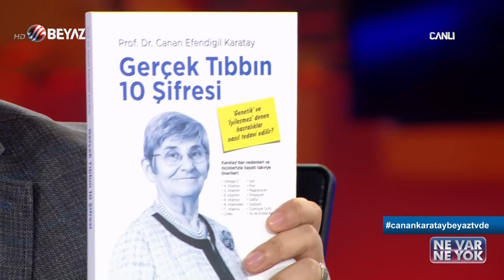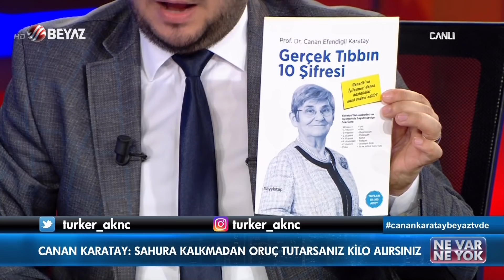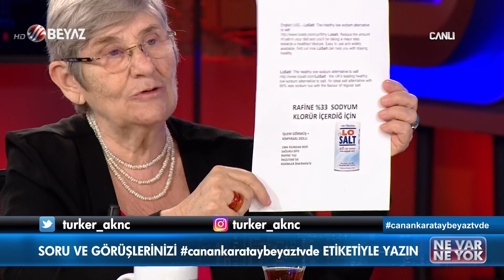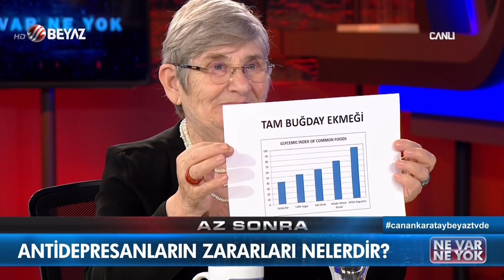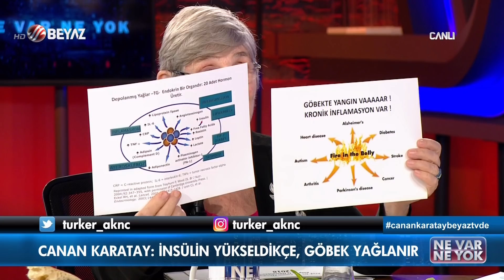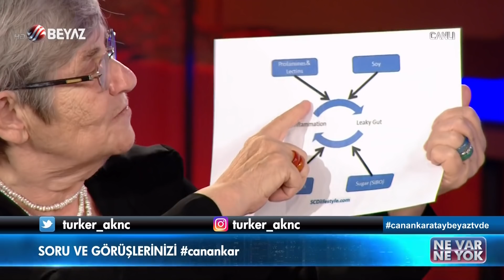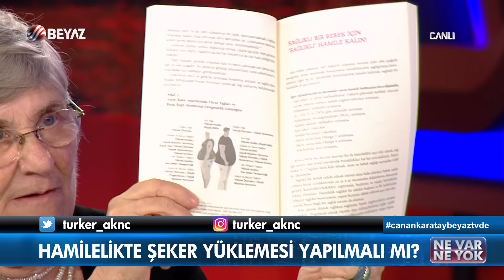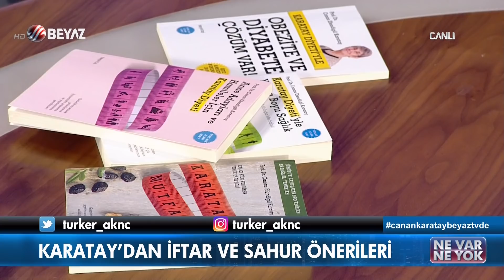Ne Var Ne Yok 30 Mayıs 2018 / Canan Karatay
CANAN KARATAY BEYAZ TV'DE 30 MAYIS 2018

Yaptığı ezber bozan açıklamalarla sıkça adından söz ettiren İç hastalıkları ve kardiyoloji uzmanı Canan Karatay, Beyaz Tv'de yayınlanan Ne var Ne yok programına konul oldu. Gündem yaratacak açıklamalarda bulunan Canan Karatay'ın konuk olduğu programda yer alan konular ise şöyle oldu:

-Kimler oruç tutmalı?
-Oruçluyken başımız ağrıyorsa ne yapmalıyız
-Sahurda ne yemeliyiz
-Beslenmede doğru bilinen yanlışlar
-Hamilelikte şeker yüklemesi yapılmalı mı
-İftarda ne yemeliyiz
-İftardan sonra uykusu gelenler ne yapmalı
-Canan Karatay'dan sağlıklı beslenme çeşitleri
-İnsanları şişmanlatan nedenler
-Canan Karatay'dan örnek sahur sofrası
-Antideprasanların zararları nelerdir
-Zayıf olan kişi sağlıklı mıdır?
-Canan Karatay'dan ithal ürün kullananlara uyarı
-Sahura kalkmadan oruç tutmak doğru mu?
-İftar ile sahur arasında ne yemeli
-Canan Karatay'dan çaya şeker yerine terayağ tavsiyesi
-Sofra tuzu mu yoksa kaya tuzu mu daha sağlıklı
-Günlük tuz ihtiyacımız ne kadar
-Vücudun tuza ihtiyacı var mı
-Karaciğer yağlanmasına sebep olan yiyecekler neler?
-İnsülin direnci nedir
-Canan Karatay'dan kalori hesabı yapanlara uyarı
-Bağırsaklarımız sağlıklı bir şekilde nasıl çalışır
-Pıhtı atması hastalığının sebepleri neler
-Kanımızı nasıl sulandırabiliriz
-D vitamini hangi besinler bulunur
-Glutensiz ekmek olur mu
-Antibiyotik kullanımın zararları neler
-Günde kaç tane yumurta yemeliyiz